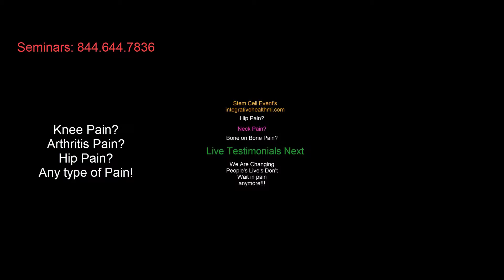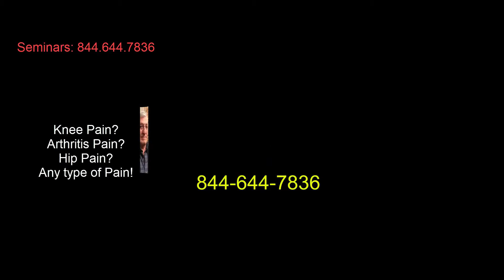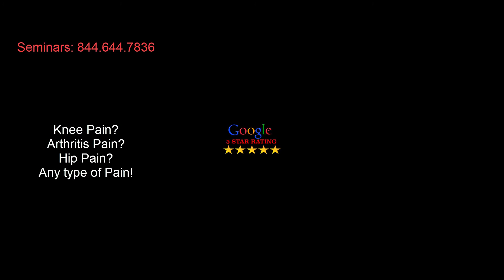Windsor Ontario Canada Stem Cell Therapy | Stem Cell Therapy in Windsor Ontario Canada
Stem Cell Therapy in the Clinton Township Michigan.

Umbilical Cord Derived Stem Cells ,
stem cell therapy for back pain in Clinton Township Michigan,

Not all stem cells are created equal.

 The Center for Functional Medicine & Wellbeing utilizes umbilical cord-derived stem cells.
stem cell therapy for back pain in Windsor Ontario Canada, Mesenchymal stem cells from the umbilical cord blood are known to have three very important properties: they help reduce inflammation; modulate the immune system; and secrete factors that helps tissue to regenerate.

Umbilical cord stem cells are less mature than other cells, Sterling Heights Michigan, so the body’s immune system is unable to recognize them as foreign and there has never been a single instance rejection.
stem cell therapy for back pain in Windsor Ontario Canada, Umbilical cord stem cells also proliferate more efficiently than older cells, such as those found in the bone marrow and therefore, they are considered to be more potent.

stem cell therapy for back pain in Windsor Ontario Canada,
stem cell therapy for spine degeneration Lansing MI,
stem cell therapy for spine degeneration in Windsor Ontario Canada,
Stem Cell Therapy & Treatment Windsor Ontario Canada,
Stem Cell Therapy and Treatments in Windsor Ontario Canada,
Stem Cell Therapy Treatments in Windsor Ontario Canada,
The Best Stem Cell Therapy Treatments in Windsor Ontario Canada,
where Can I get Stem Cell Treatment in Windsor Ontario Canada,
Stem Cell Centers in Windsor Ontario Canada,
Stem Cell Center in Windsor Ontario Canada,
Stem Cell Clinics in Windsor Ontario Canada,
Stem Cell Clinics Windsor Ontario Canada,
stem cells for back pain Windsor Ontario Canada,
Stem Cells for Back Pain in Windsor Ontario Canada,
Stem Cells for back pain Doctor in Windsor Ontario Canada,
stem cell therapy for back pain reviews Windsor Ontario Canada,
Stem cell therapy for back pain Reviews in Windsor Ontario Canada,
stem cell back pain clinical trials Windsor Ontario Canada,
Stem Cell Back pain Clinical Trails in Windsor Ontario Canada,
stem cell for back pain reviews Windsor Ontario Canada,
Stem Cell for back pain Reviews in Windsor Ontario Canada,
stem cell therapy for spine degeneration Windsor Ontario Canada,
stem cell therapy Windsor Ontario Canada,
Stem Cell Therapy in Windsor Ontario Canada,
Stem cell for pain Management in Windsor Ontario Canada,
Stem Cell Doctor Windsor Ontario Canada,
Stem Cell Doctors in Windsor Ontario Canada,
The Best Stem Cell Doctors in Windsor Ontario Canada,
Stem Cell procedure in Windsor Ontario Canada,
How to find a Stem Cell Doctor in Windsor Ontario Canada,
How to Find Stem Cell Doctors in Windsor Ontario Canada,
The Best Stem Cell Therapy in Windsor Ontario Canada,
Stem Cell Specialist Windsor Ontario Canada,
Stem Cell Specialists in Windsor Ontario Canada,
stem cell therapy for Arthritis in Windsor Ontario Canada,
stem cell for lower back pain Windsor Ontario Canada,
Stem Cell for lower back pain in Windsor Ontario Canada,
Stem Cell Doctor for lower back pain Windsor Ontario Canada,
Stem Cell Doctors for lower back pain in Windsor Ontario Canada,